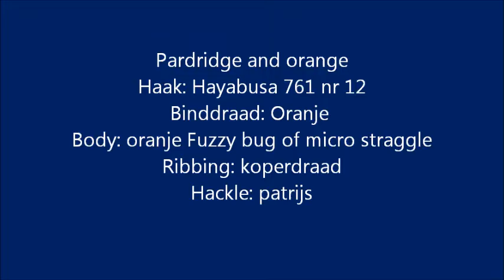partridge and orange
Vliegvissen